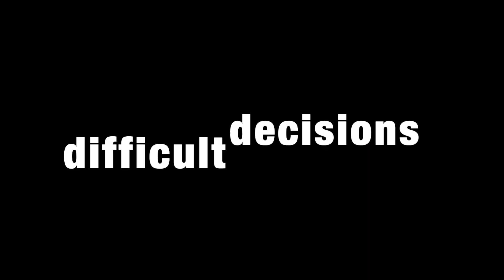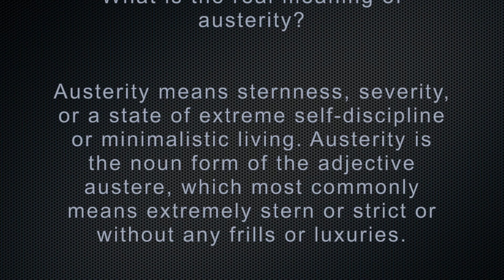12 YEARS OF CHRISTMAS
What have the last twelve years of Christmas been like for you?